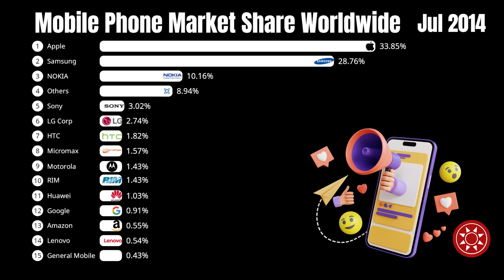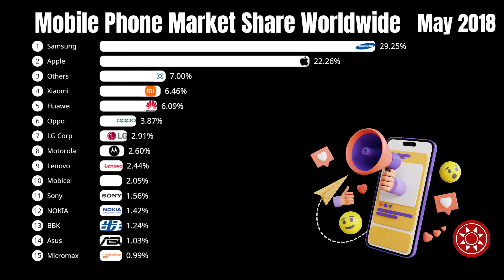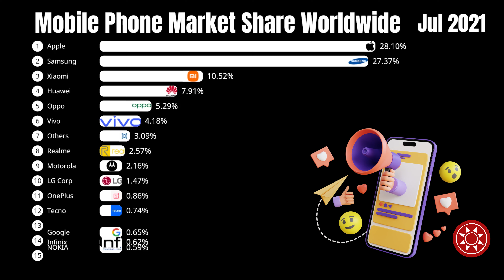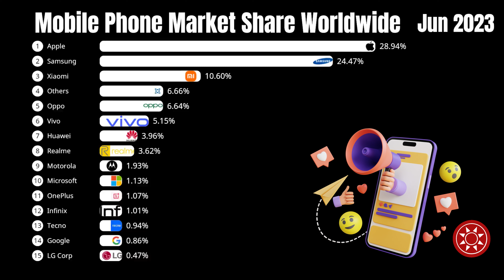Mobile Phone Market Share Worldwide 2012 to 2023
The mobile phone market is a dynamic and highly competitive industry that has seen significant growth and innovation over the past few decades. It has become an integral part of modern life, transforming the way we communicate, work, and access information. In this market, a wide range of manufacturers, including industry giants like Apple, Samsung, and Huawei, continually develop and release new smartphone models to cater to the diverse needs and preferences of consumers.

One key factor in the mobile phone market is the dominance of operating systems, primarily iOS and Android. These operating systems power the vast majority of smartphones, influencing the user experience and shaping the app ecosystem. Manufacturers strive to provide a seamless and user-friendly experience within these ecosystems, creating brand loyalty.

The mobile phone market is segmented into various price categories, offering options for different consumer budgets. From budget or entry-level smartphones to high-end flagship models, consumers have a wide array of choices. This segmentation ensures that mobile phones are accessible to a broad range of individuals, and it drives competition among manufacturers to deliver the best value at each price point.

In addition to competition, innovation is a driving force in the mobile phone market. Manufacturers continuously introduce new features and technologies, such as advanced camera systems, faster processors, and 5G connectivity, to stay ahead in the market. Sustainability has also become a significant concern, with some companies focusing on eco-friendly materials and recycling programs to address environmental issues.

Global in reach, the mobile phone market has a profound impact on how people connect and interact with the world. As technology continues to advance and consumer demands evolve, the mobile phone market is expected to remain a vibrant and influential sector in the global economy.